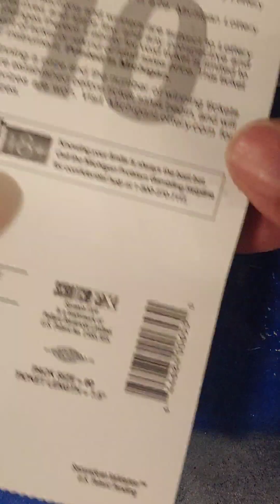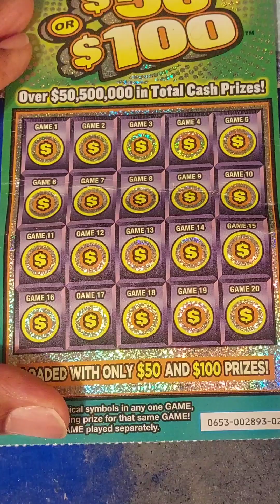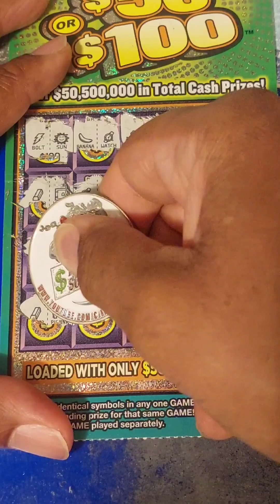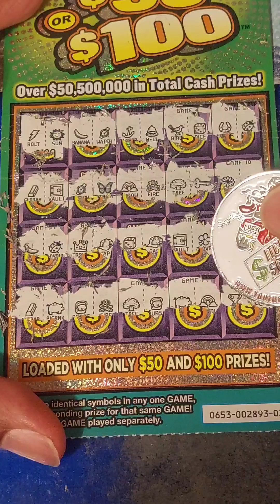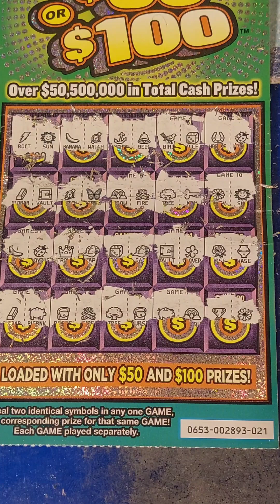Michigan's Newest $10 Ticket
Today I played one of Michigan's newest $10 tickets, win $50 or $100.